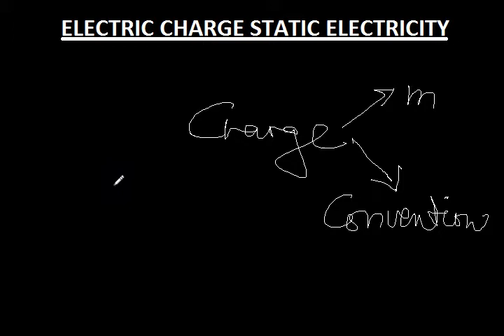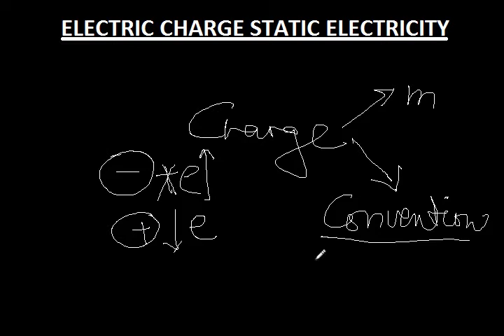Electric charge | static electricity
Discussion about electric charge in static electricity.